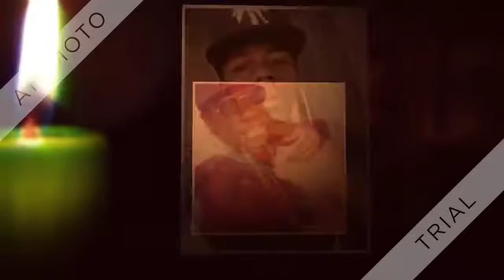Wooooh by kinko foreign